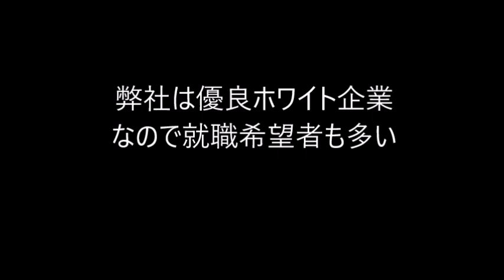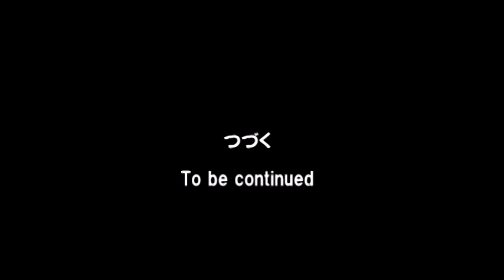猫の吉田 吉田モーターズ 11 小さすぎる就職希望者 Yoshida Motors Co of cats 11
怖いピエロを送られちゃ、雇わないわけに行かない。